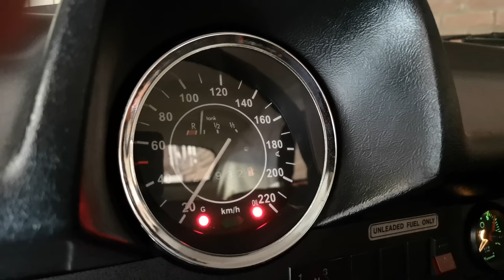First start of my 74 Super Beetle after the winter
After a winter sleep of a couple of months, I woke up the '74 Super Beetle. It took some time before the carbs were filled with fuel, but then it starts and runs great! The engine is a 1835cc Typ1, with dual Dellorto carbs.